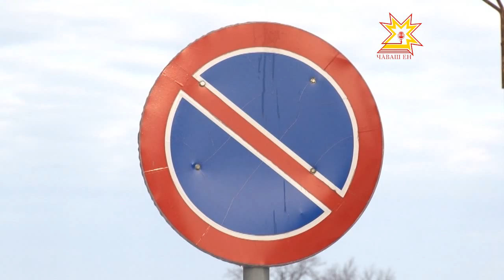Эвакуация автомобилей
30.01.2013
С каждым годом автомобилей в нашем городе становится все больше и больше, а  парковочных мест на всех явно не хватает. В дорожно-патрульную службу каждый день поступают жалобы на неправильную парковку. Управление ЖКХ администарции города, представители компании Дорекс и госинспекции по безопасности дорожного движения провели совместный рейд, чтобы выявить подобные нарушения.